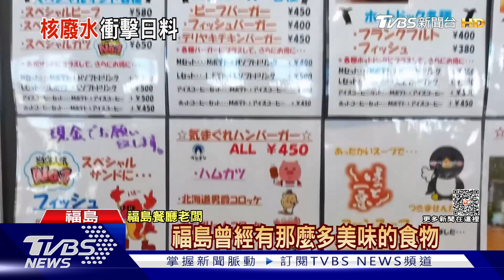日本擬8/24排核廢水入海 福島、香港、北京日料店都哀嚎｜TVBS新聞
日本政府將在後天(8/24)，將處理過的核廢水排入大海，從當地福島，到中國大陸跟香港，各地日本料理店都受到影響。尤其，港府立即宣布，禁止包括東京都在內，10個都縣的水產品進口，讓香港的日料店，已經有了歇業的心理準備。